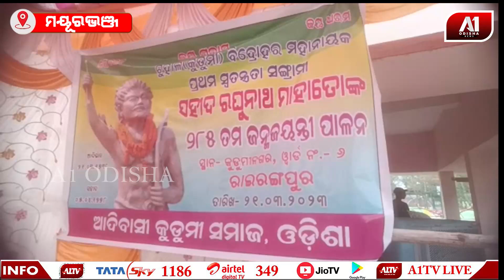କୁଡୁମୀ ନେତାଙ୍କ ବାର୍ଷିକ ସମାରୋହ ପାଳନ || A1 ODISHA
କୁଡୁମୀ ନେତାଙ୍କ ବାର୍ଷିକ ସମାରୋହ ପାଳନ